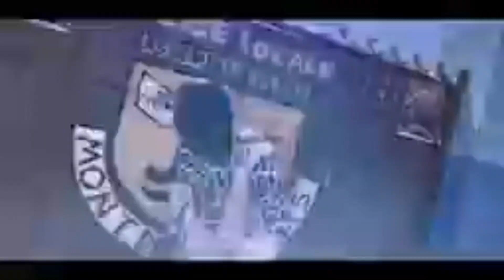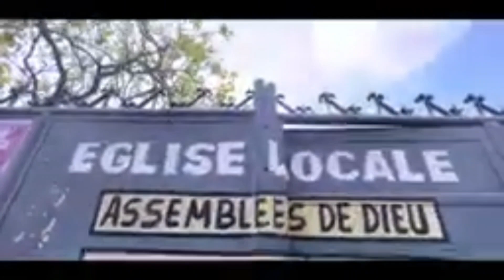PRIÈRE MATINÉE LUNDI 08/01/2024 AVEC MISSIONNAIRE NKOSI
ABONNÉZ VOUS MISSIVEMENT SUR KINLONGOTV missionnaire nkosi TV